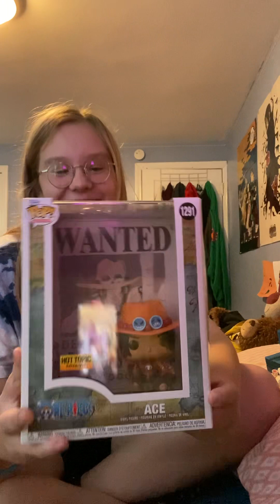A random haul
I did this on Tuesday and have been to busy to post it 😅 from a mall trip got a one piece t-shirt an hot topic Ace funko pop thing the promised neverland Norman figure and hagrid with th birthday cake funko pop 😃